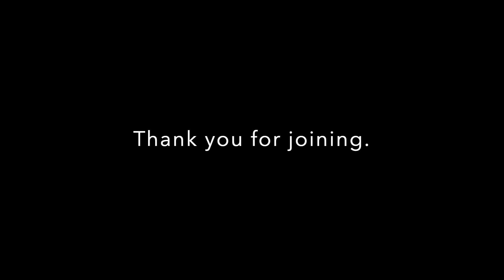9.29.21 St. Paul's Virtual Compline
The final service in the Daily Office, Compline offers prayers of peace and rest before we fall off to sleep.  You remain in our prayers.